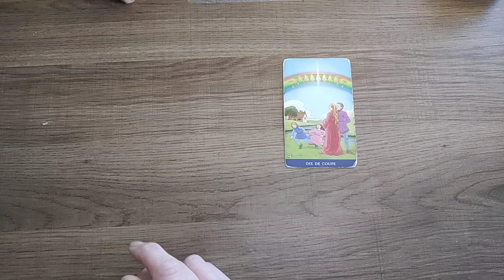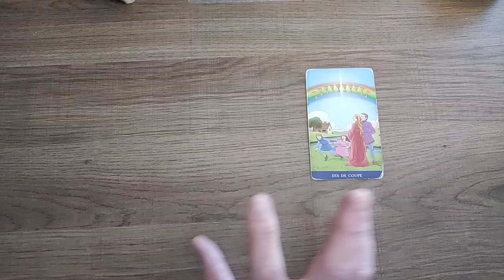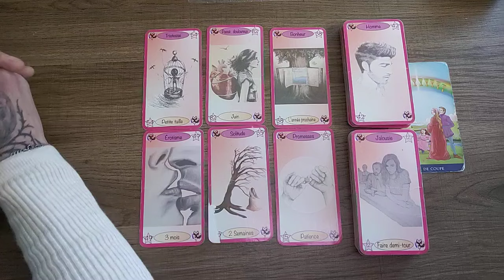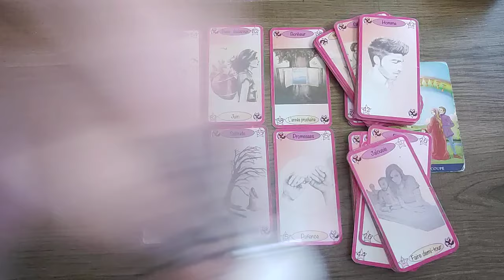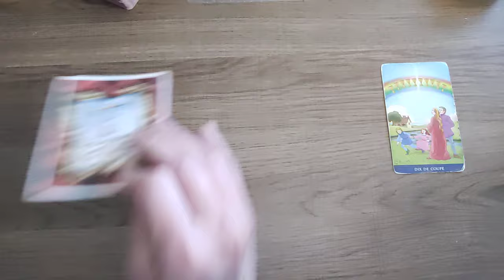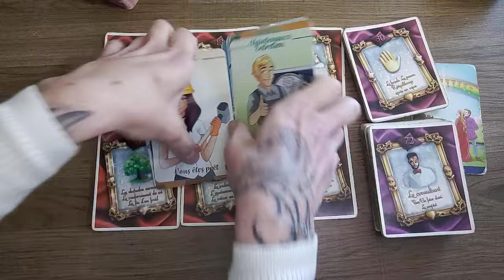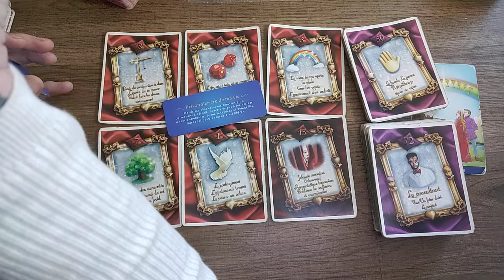POISSONS vie relationnelle DÉCEMBRE 2024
Envie de messages personnalisés réguliers?  Une carte météo de ta semaine, rien que pour toi ?

N'hésitez pas à aller visionner  la vidéo de votre ascendant ainsi que de votre signe lunaire afin d'avoir plus d'informations et d'avoir un message plus précis pour vous.